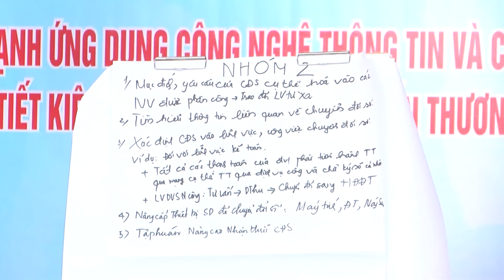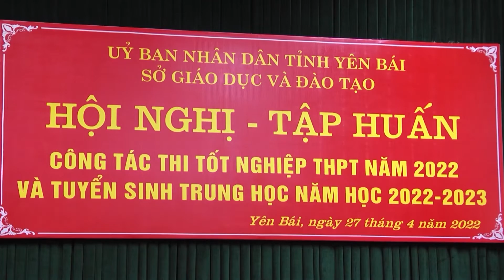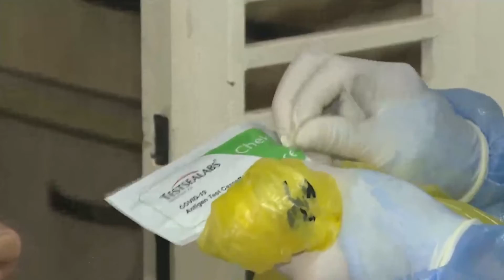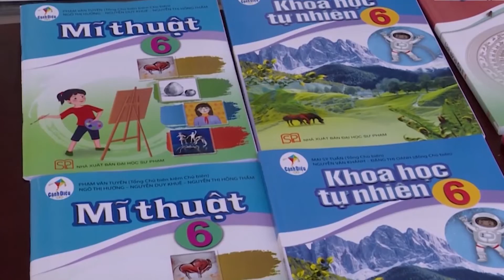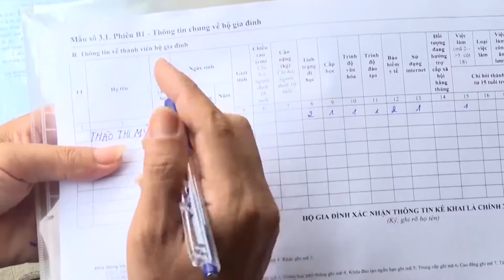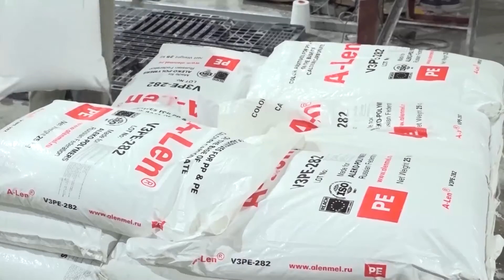Chương trình thời sự tối ngày 27 4 2022